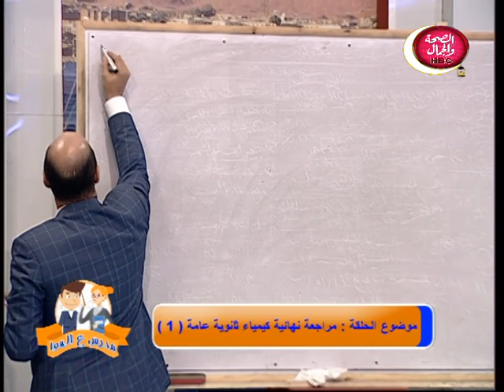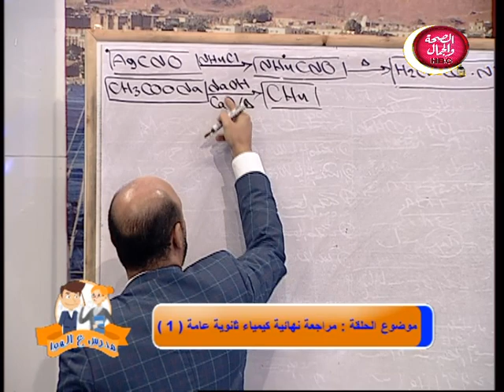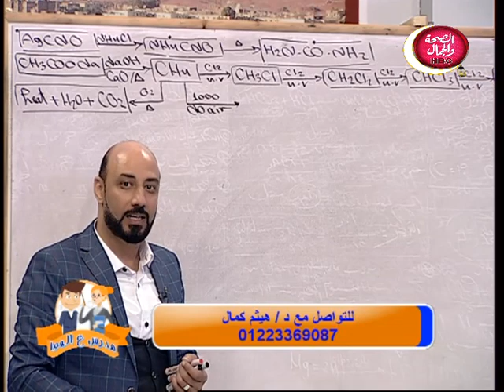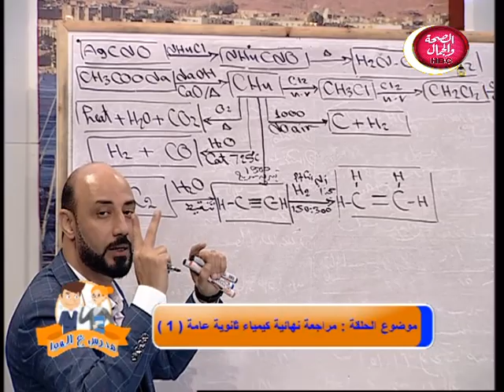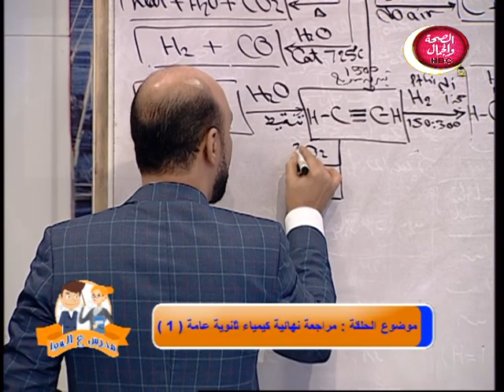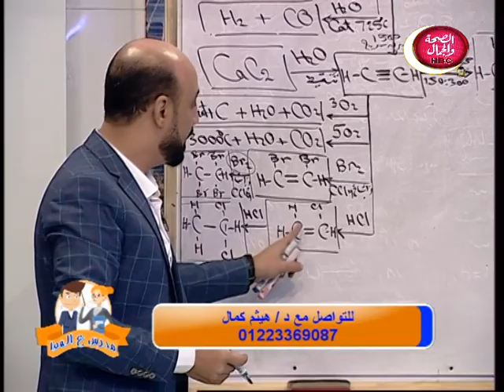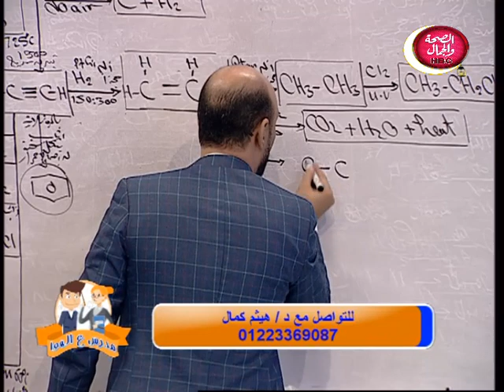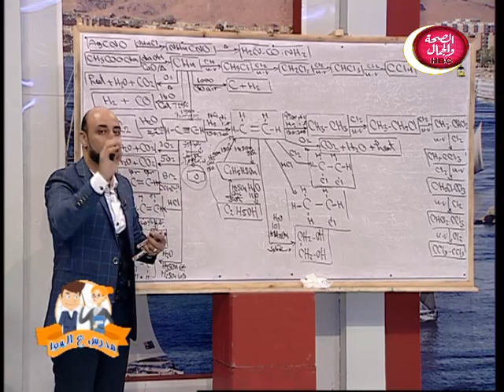مدرس علي الهوا | مراجعه نهائية علي الكيمياء العضوية ثانوية عامة